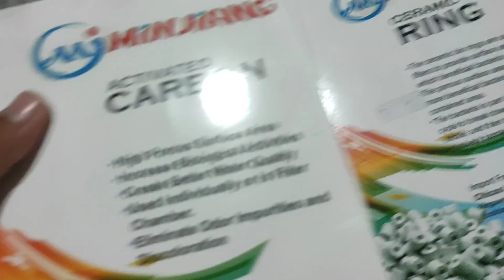New fish add kar di. l.c.pethub rajeevcreations 56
New fish add kar di.polarparrot l.c.pethub rajeevcreations 56